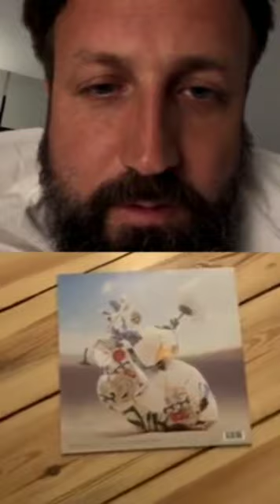Paul Ripke and Lena Meyer live Instagram stream March 17 2019